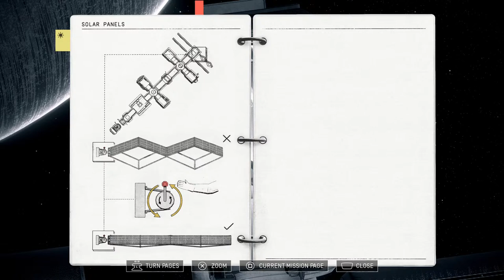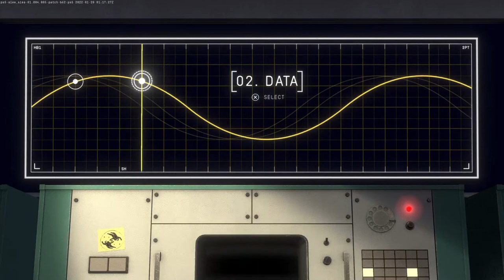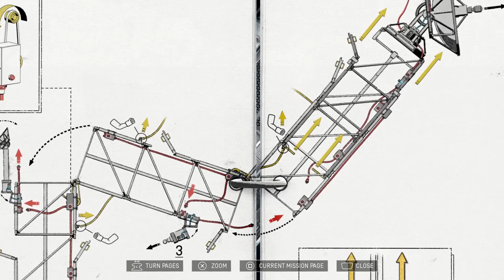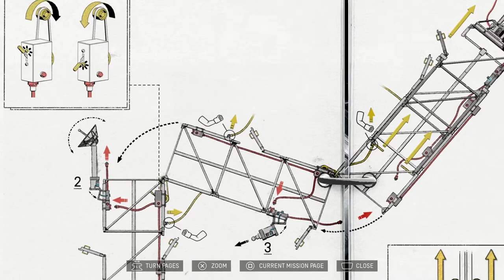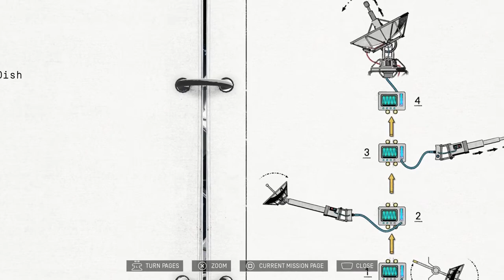Heavenly bodies 1